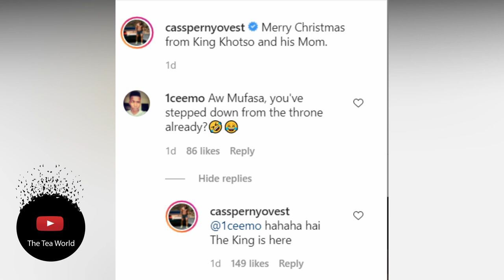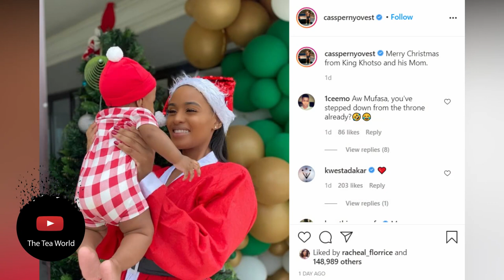Cassper Nyovest Posted a Picture Of His Wife and Son - This Is What He Said